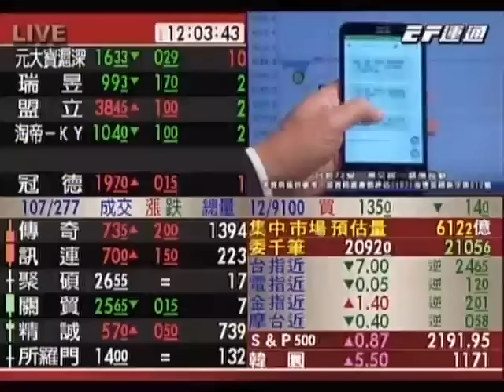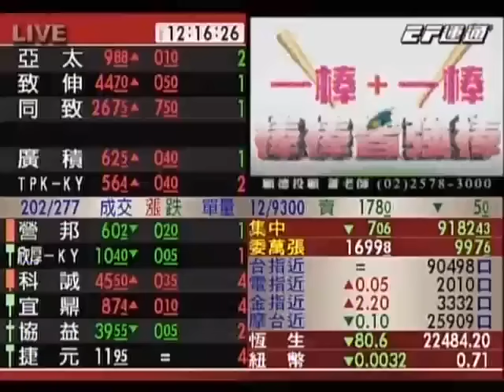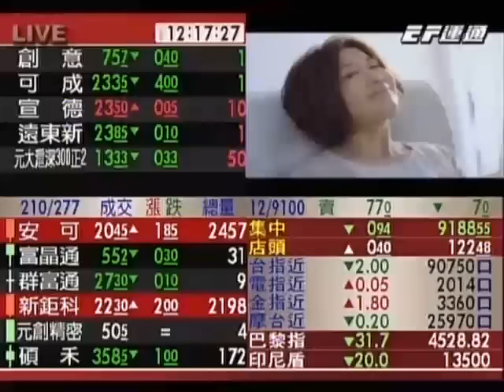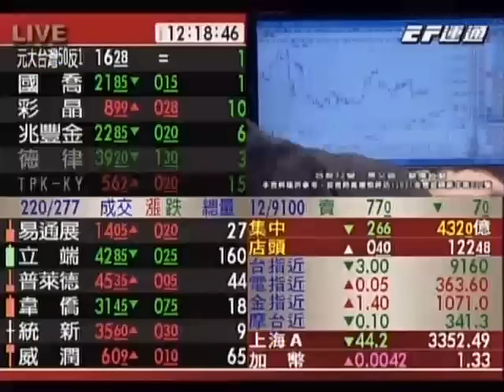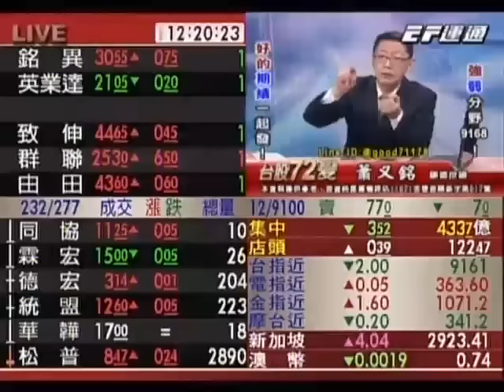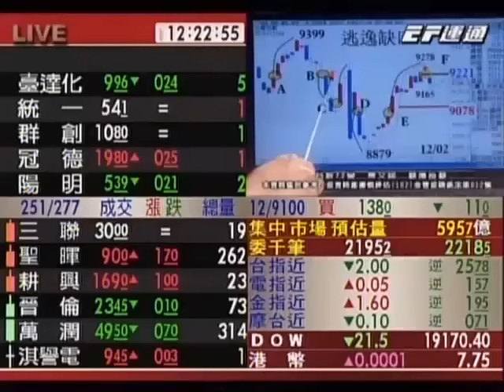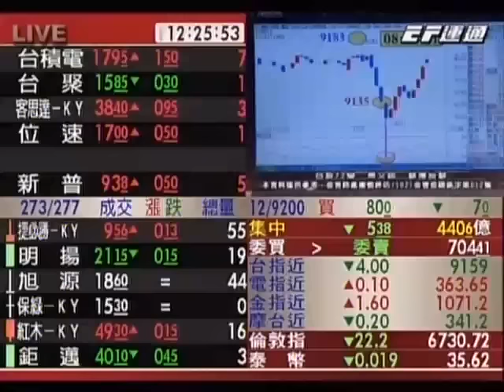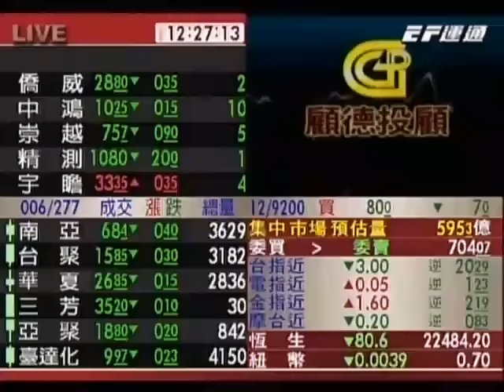20161205 1200 蕭又銘 台股72變